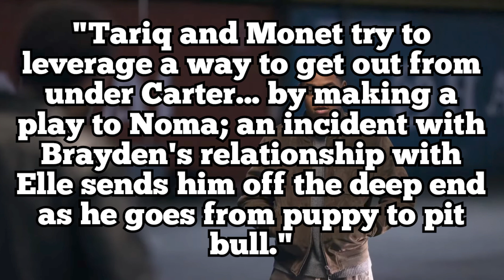PHOTOS FROM EPI 8 "Higher Calling"| Power Book 2 Ghost Season 4 Episode 8 Exclusive Pics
Episode 408: Higher Calling
"Tariq and Monet tried to leverage a way to get out from under Carter...By making a play with Noma; An incident with Brayden's relationship with Elle sends him off the deep end as he goes from puppy to pitbull."

Much love to everyone that supports the channel. You are Appreciated, Thank You!